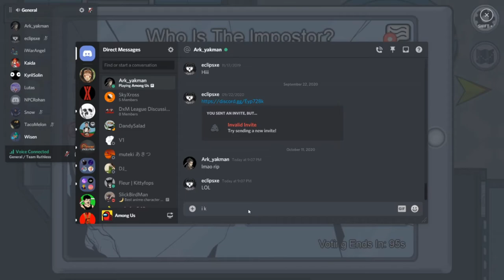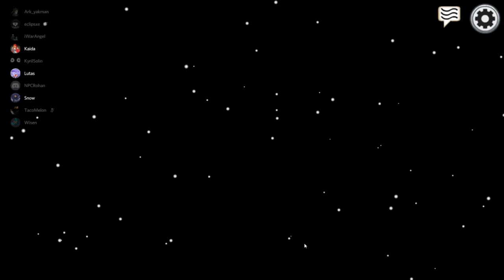TEAM RUTHLESS VS AMONG US PART 2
This is technically the first one but Enjoy!

Streaming Every Thursday & Friday Evening Around 9PM Est

The Guy Who Made The Dope Song In My Outro